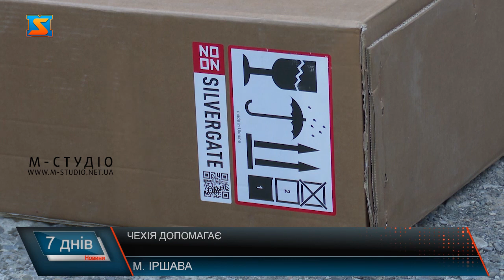Чехія допомагає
Закарпатська обласна рада співпрацює із 5-ма регіонами Чеської республіки. Зокрема, по так званій програмі КОВІД-19– з Височиною і Устецьким краєм. Днями ж від останнього КНП «Хустська ЦРЛ» отримала цінний подарунок - дезінфікуюче приладдя, яке полегшить роботу медиків в боротьбі з коронавірусом.За словами Михайла Рівіса,при визначенні із чеськими партнерами яким саме приладом забезпечити райлікарню, зосередились на проблемі захисту медиків. Розповідає, на придбання засобів інд. захисту Закарпатською обласною радою було виділено 113 млн грн. коштів обл. бюджету, і на сьогодні, як свідчить Департамент охорони здоров’я, вони покривають всю потребу регіону. Проте ціль облради і партнерів – максимально убезпечити наших захисників, та і «захисним обмундируванням» ще треба вміти правильно користуватись.  Директор медзакладу – Михайло Пристая–розповідає, в Хустській ЦРЛ ситуація напружена: понад 70% інфекційного іреанімаціного відділення завантажені хворими, щодоби спостерігається постійний пацієнтопотік. Тож такий подарунок в цих умовах є і справді необхідним.До слова, Хустська районна лікарня невдовзі отримає ще один цінний подарунок від Чеської республіки. Варто додати, дезінфікуюче обладнання днями отримала і Іршавська РЛ.Чиновники сподіваються: воно допоможе встояти лікарям у цій нелегкій боротьбі із підступним вірусом, і ми разом поборемо недугу. Одне тільки але: аби люди були свідомими.